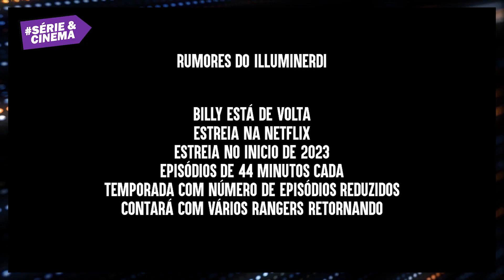RANGERS E LORD ZEDD RETORNAM NA TEMPORADA DE 30 ANOS DE POWER RANGERS?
Lord Zedd vai sobreviver em Power Rangers Dino Fury? Qual será o gancho para a temporada comemorativa de 30 anos? Vem conferir no vídeo de hoje.

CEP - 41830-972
Salvador - BA